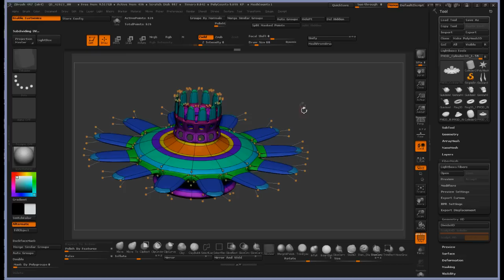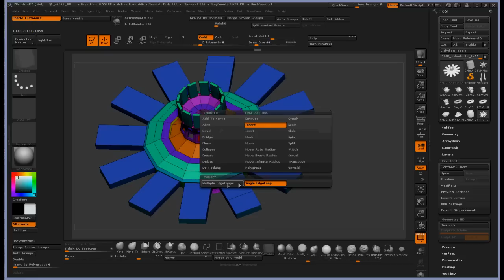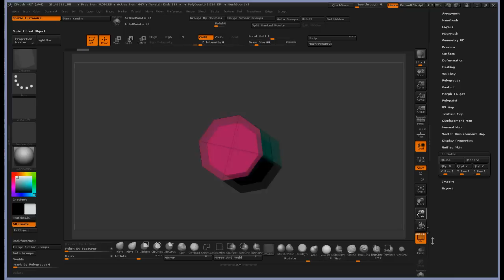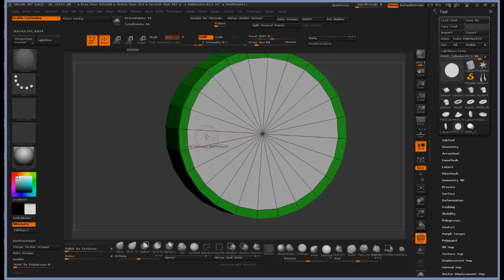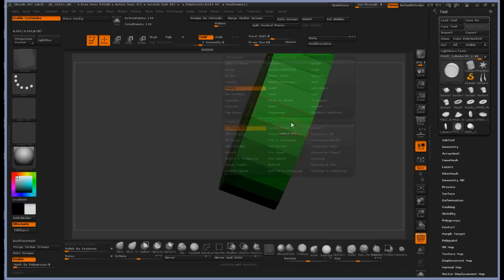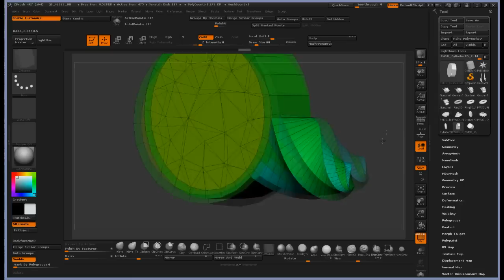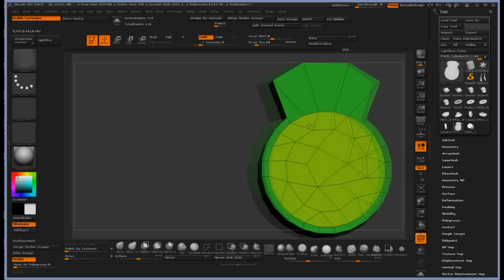How to Become Best Friends Forever with the ZModeler Brush! part 2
Some of the ZModeler Brush's Features I cover: 1.One simple thing that can cause the ZMBrush to quit working. 2.How Delete Edge really works 3. The Magic  of Insert Edge  & Close Edge 4.Align Edge